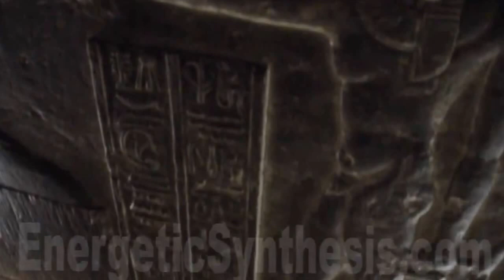Temple of Hathor, Dendera, Egypt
In Dedication to the Cosmic Mother and Goddess Principle returning to the Earth:

The Sacred Temple of Hathor, Venusian Goddess, Sanctified and Blessed in Dendera, May the communion with the Forces of Mother Nature now Return your Gift of Blessings to Nourish Humanity.
All Goddesses bring forth your Music, the Language of Vibration!
Tone the Keys to Unlock the Dimensional Gates and Star Portals to behold the Eternal Radiant Ones!

Luminaries of our One Heart, Welcome to our World.
We greet you with open Arms and Tears of Joy!
Release those Bound from the Underworld, with the Eyes to See.
We Walk as One into the Light of the World.